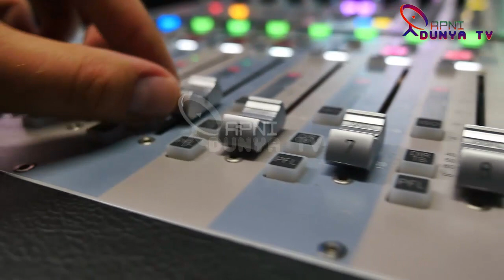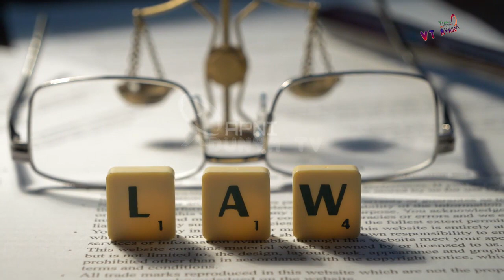Magnificent News For Pm Imran Khan About Minus Imran KHan Formula